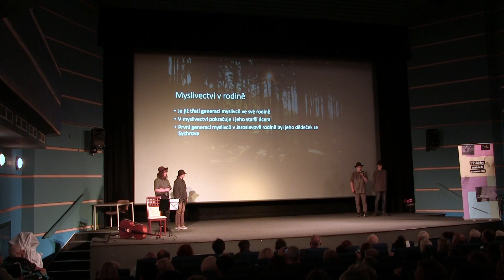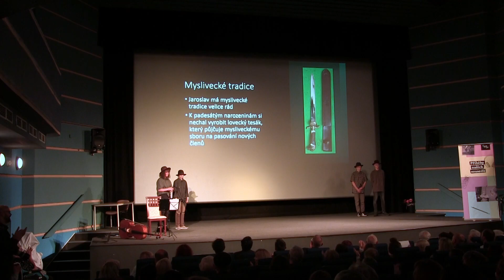ZŠ Raspenava: Jaroslav Černý